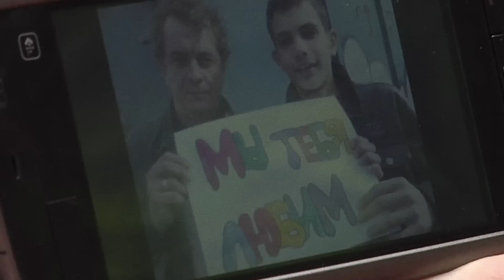Понять. Простить: Нет, Потерять, чтобы найти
00:00 Нет
Татьяне Басовской уже 30 лет, а она до сих пор не научилась говорить слово «НЕТ». Даже в тех ситуациях, которые ей доставляют неудобства. Всегда проблемы окружающих становились важнее её собственных. Вот и в последний раз лучшая подруга Юля Пономарёва сорвала поход Тани в театр: решила разойтись со своим парнем Павлом, но, боясь его реакции, попросила Таню пойти с ней, чтобы забрать вещи. Таня пожертвовала спектаклем, который мечтала посмотреть, ради того, чтобы помочь подруге. Однако Юля передумала разрывать отношения с Павлом, а жертва Тани оказалась напрасной. Таня решила, что отныне её собственные интересы будут на первом плане. Юля, чтобы как-то извиниться перед подругой, решила познакомить Таню с новым приятелем Павла - Валерием Сизенко. Тане Валера сразу очень понравился. А он в первый же вечер проявил настойчивость, и Таня сдалась. Она пригласила парня к себе, провела с Валерой ночь, а утром обнаружила, что его нет. Валера исчез без следа. Когда Таня со своим разочарованием пришла к Юле, та дала ей понять, что слушать Танино «нытьё» у неё нет ни времени, ни желания. Поэтому, когда уже через день Юля, спасаясь от Павла, прибежала к квартире Тани за помощью, Таня не открыла дверь. Павел, который вновь приревновал Юлю, её избил. Таня, чувствуя себя виноватой перед подругой, пришла к ней в больницу. И там же она случайно встретила Валеру, который, как выяснилось, вовсе не сбежал от неё. У его матери случился сердечный приступ. Пришлось срочно ехать в больницу. А нагружать своими проблемами Таню Валере не хотелось. Потому он ушёл рано утром, оставив записку, которую она, очевидно, не заметила. Тане сложно было поверить Валере. И хотя записка нашлась, Тане казалось, что проще сказать новым отношениям – НЕТ. Вдруг снова что-то пойдёт не так? Валерий снова пришел к Тане, убеждал ее в любви, просил дать ему еще один шанс, но Таня уже умела говорить «НЕТ», отказала ему. Юля, которая однажды уже оставила подругу в сложной ситуации, убедила её, что закрываться от перемен не стоит. И если Таня научилась говорить НЕТ, теперь пришло время учиться говорить – ДА. Тем более, если ей самой этого очень хочется. И Таня позвонила Валерию.

27:56 Потерять, чтобы найти
Узнав о своей беременности, Елизавета Мартынова поспешила домой, чтобы сообщить радостную новость мужу Антону. Но супруг Елизаветы не обрадовался. Антон воспитывал сына от первого брака Костю. Некоторое время назад выяснилось, что Костя серьезно болен, для платной операции нужны были очень большие деньги. Антон думал только о том, где взять деньги. Он уже набрал кредиты в банке и надеялся, что оставшуюся сумму сможет взять Елизавета, оформив кредит на себя. Антон предложил Елизавете прервать беременность. Елизавета отказалась, но вскоре под давлением мужа согласилась, однако тянула с абортом, не решаясь пойти в больницу. Спустя короткое время от стресса у Елизаветы случился выкидыш. Вернувшись домой из больницы, она помогла Антону с поиском денег. Косте сделали операцию, но юноша впал в кому. Елизавета и Антон были в отчаянии, но, к счастью, Костя пришел в себя и вскоре начал поправляться. Костю выписали из больницы. Елизавета была рада, только слова мужа о том, что они могла бы позже родить своего ребенка заставили ее внутренне вздрогнуть. Она начала думать о том, почему муж заставил ее выбирать между Костей и не рожденным ребенком. Елизавета поняла, что больше не может доверять своему супругу. Поругавшись с Антоном, она ушла из дома. Антон и Костя попытались ее вернуть, но, казалось, Елизавета уже окончательно для себя все решила. Однако через некоторое время Елизавета смогла понять, что двигало Антоном, когда он думал только о жизни своего ребенка. Она решила дать мужу второй шанс.